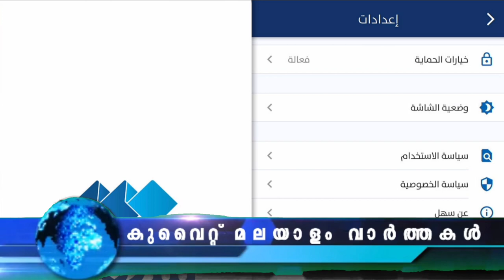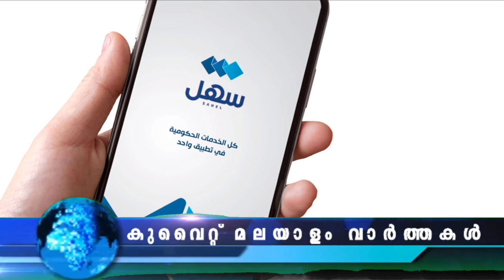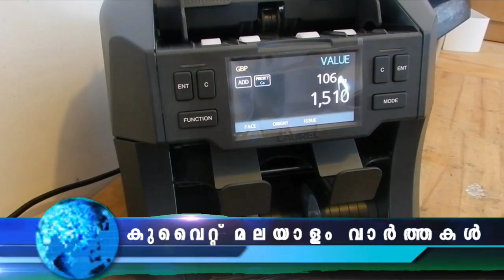Kuwait Malayalam News Updates | വീണ്ടും നഴ്സിനെ നാടുകടത്തി കാരണം ഇതാണ്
രാജ്യം വിട്ട് മൂന്ന് മാസത്തിന് ശേഷം ഗാർഹിക തൊഴിലാളിയുടെ റെസിഡൻസ് റദ്ദാക്കുന്നതിന് പൗരന്മാർക്ക് ‘സഹേൽ’ ആപ്പ് വഴി അപേക്ഷിക്കാം

ഇസ്രയേലിന് അനുകൂലമായി സമൂഹമാധ്യമങ്ങളിലൂടെ നിലപാട് അറിയിച്ച രണ്ട് മലയാളി നഴ്സുമാരെ  നാടുകടത്തി